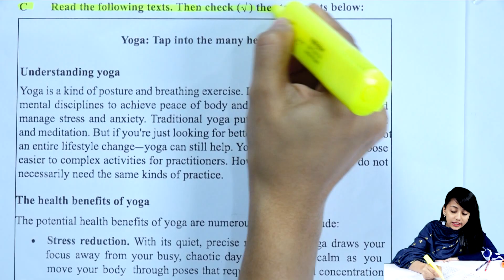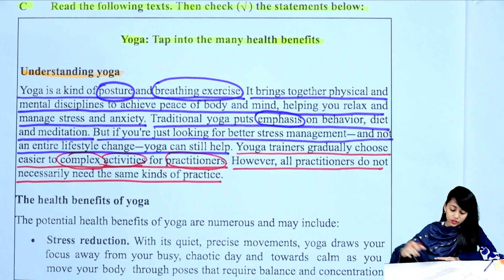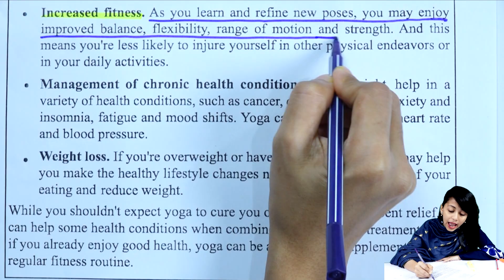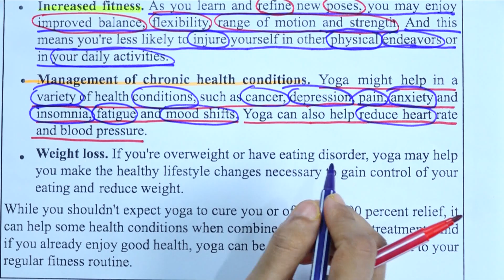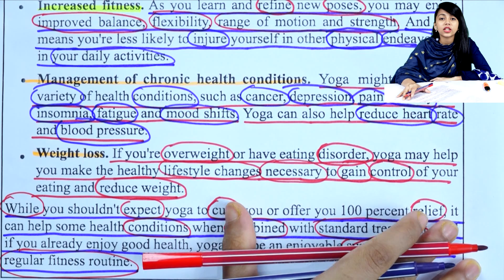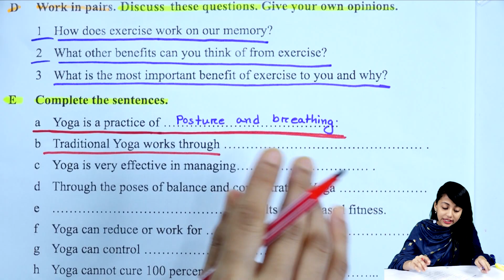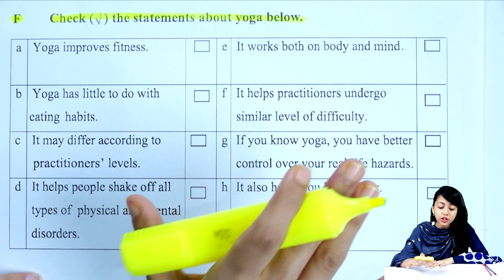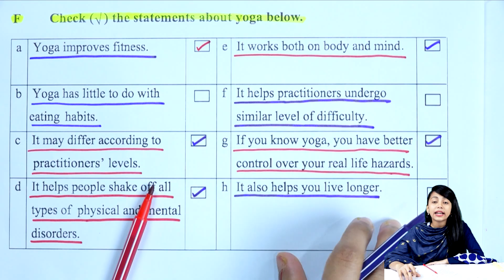SSC English 1st Paper Unit 2 Lesson 1 || Class 9-10 English || Have you any favourite pastime?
SSC English 1st Paper Unit 2 Lesson 1 || Class 9-10 English || Passage || Have you any favourite pastime?